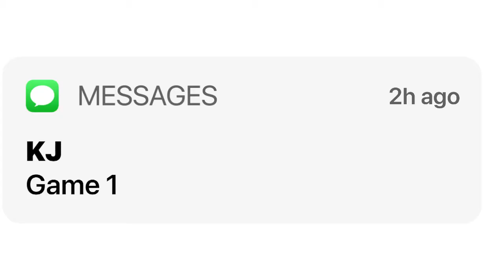New series! + We did terrible… 🤦‍♂️😑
Pump up the jam
Tiktok audio #1
Industry baby